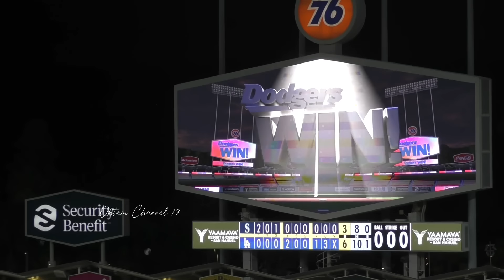大谷選手大喜び😊ヘイワードの勝ち越しHRに喜び方が半端ないファンクラブメンバー達😱ドジャース逆転勝利の瞬間💪大谷翔平現地映像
8/20マリナース戦2戦目代打で出場したヘイワードの逆転３ランホームランにヘイワードファンの喜び方が半端なかった瞬間を捉えました😱

大谷翔平大好き❤️大谷翔平&ドジャースメンバーの話題になっている事、創作動画やかっこいい&可愛い動画など現地からアップしていきます！
大谷選手を応援するチャンネルです！
Will be uploading cute and cool videos of Shohei Ohtani & Dodgers Angels